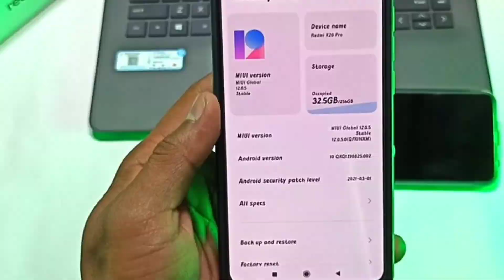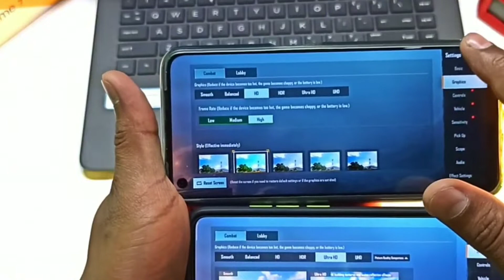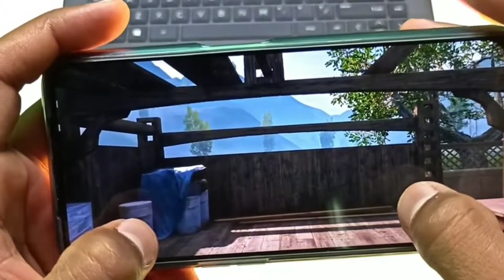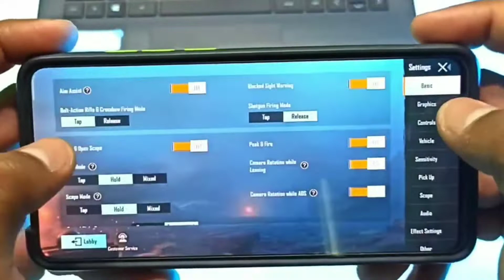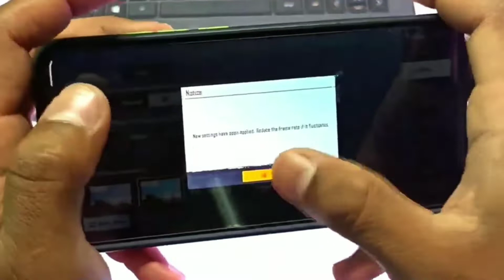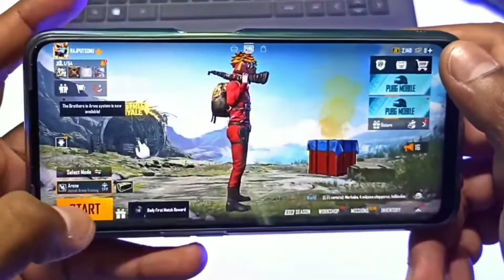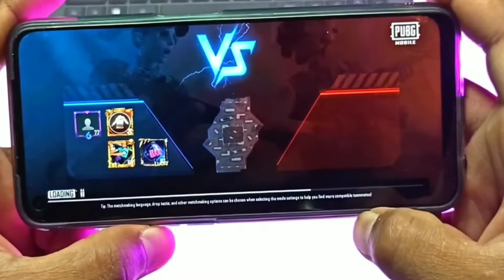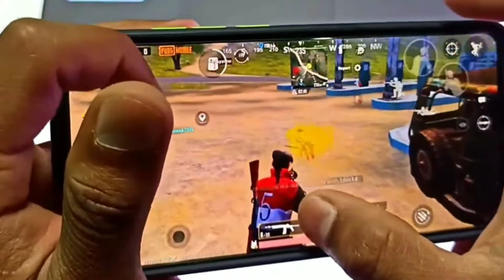Redmi K20 Pro VS Realme 7 PUBG Test High Graphics Settings Gyroscope Heating Test | aashishrajput